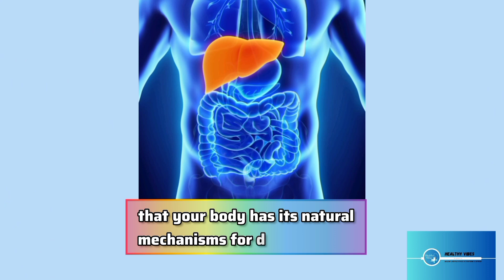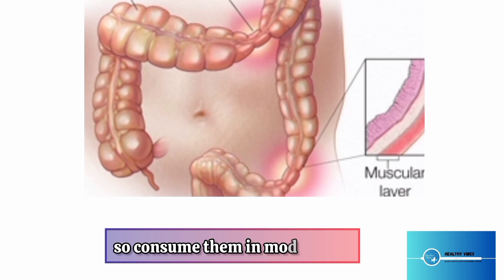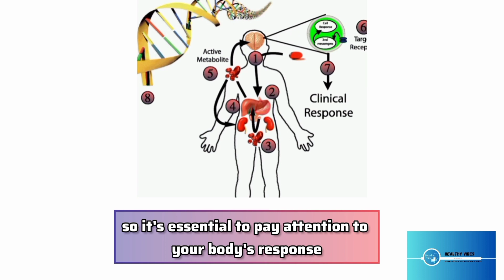"Natural Remedies for Gut Cleansing and Health" healthy vibes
Welcome to Health Wise Living, your ultimate destination for all things related to health, wellness, and lifestyle! Our mission is to empower and inspire you to lead a happier, healthier, and more vibrant life through informative and engaging content.

At Health Wise Living, we believe that good health is the foundation for a fulfilling life. Our channel is dedicated to providing evidence-based information and expert advice to help you make informed decisions about your well-being. Whether you're looking to improve your physical fitness, mental health, or nutrition, we've got you covered!

What You Can Expect:

Educational Videos: Stay up-to-date with the latest breakthroughs in the world of health and science. Our team of experienced professionals and medical experts will break down complex topics into easy-to-understand, bite-sized pieces of knowledge.

Fitness and Exercise: Discover a wide range of fitness routines and exercise tips suitable for all fitness levels. From beginner-friendly workouts to advanced training techniques, we'll help you stay motivated and reach your fitness goals.

Nutrition and Healthy Eating: Learn about the power of nutrition and how to make healthier food choices without sacrificing taste. Our recipes and meal plans will guide you in creating balanced and delicious meals that nourish your body.

Mental Health and Mindfulness: Taking care of your mental well-being is essential, and we're here to support you in your journey. Explore mindfulness practices, stress management techniques, and strategies for cultivating a positive mindset.

Inspirational Stories: Get inspired by real-life success stories of individuals who have overcome health challenges and transformed their lives. Their journeys will motivate you to take charge of your own health.

Q&A Sessions: We value our community and encourage you to ask questions. Regular Q&A sessions with experts will address your health-related queries, providing personalized insights and guidance.

Product Reviews: We'll review various health and wellness products on the market to help you make well-informed choices when it comes to supplements, fitness gear, and other health-related purchases.

Join the Health Wise Living Community:

Together, we'll embark on a journey towards a healthier, happier, and more fulfilling life. Let's make every day a step towards improved well-being!